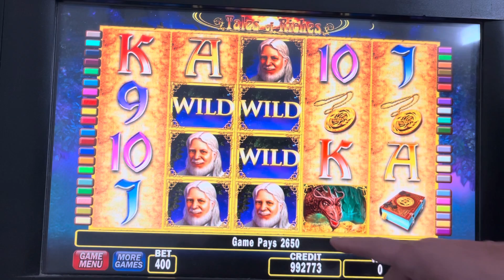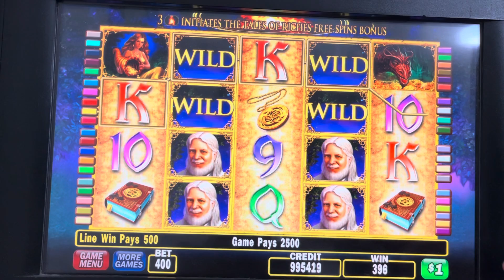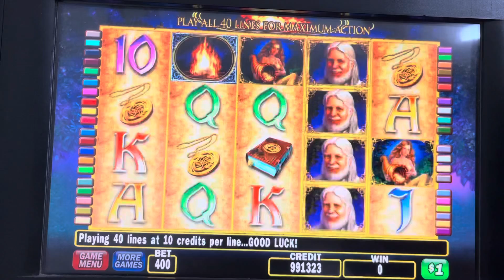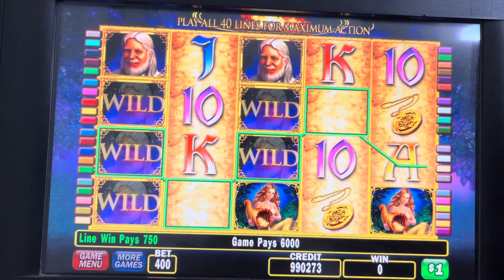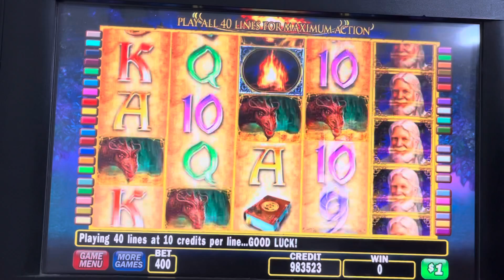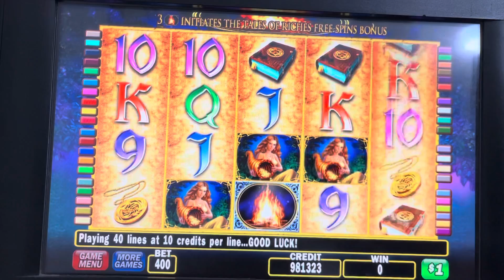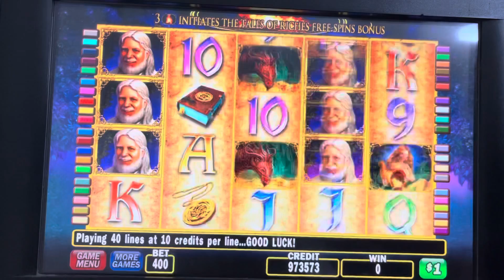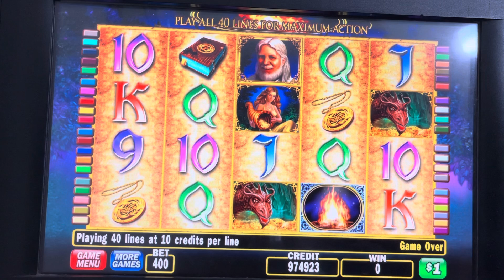Big big big payouts don’t miss it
Unicorns Magic Horses Betting Bets Bet slot slots casino gamble beautiful unicorns Stinkin Rich Stinking a rich making that dough making that money making bacon making that moullah Massive wins, Enormous Wins, Gigantic Payouts. Large Handpay, Panthers, Big Wins, big Slot wins, incredible Bonus, Amazing Jackpots, Slots Keno Royal Flush Super Keno Cleopatra Keno Full House Three of a kind Four of a kind Power Keno Super Keno Tales of Riches high roller room Slots casino handpay jackpot Bet bets betting casino casinos high limit massive jackpots bonus bonuses win wins winner winning handpay pays paying jackpot jackpots money currency digital rewards wild wilds game games gaming max bet high roller Vegas Las Vegas Blackhawk casino Arizona casinos cosmopolitan Wynn MGM Harrah’s Vegas strip New York New York Margaritaville Slots of Fun Flamingo Planet Hollywood  The Mirage Aria The Orleans Palace Station Palms Excalibur Caesar Caesars Palace Fremont The Venetian Encore Paris Bally’s Mandalay Bay Treasure Island Sunset Station Green Valley Ranch The Linq Cannery Red Rock Aliante Casino Circus Circus Rio The Palazzo Planet Hollywood lightning link dueces wild 10x 100x 1000x poker free play stratosphere gambler quick hit quick hits wheel of fortune quick spin wheel volatility game volatility games 777’s diamond diamonds rich riches richest crypto cryptos NFT NFT’s digital digital currency on demand liquidity. XRP XLM Algorand Dogecoin Shiba Shiba Inu Mana Metaverse XRP ledger making money wheel of fortune Buffalo Buffalo link Miss Kitty Dancing Drums 88 Fortunes Slots Zeus  IGT Bally Amaya Microgaming Aristocrat Kanami WMS Gaming  Ainsworth Amatic Ash Gaming Barcrest Gaming Betsoft Gaming Blueprint Gaming Cadillac Jack EGat High 5 Games Dungeons and Dragons Golden Goddess Secrets of the Phoenix Deal or No Deal Fairy Fortunes Monopoly Game of Thrones The Walking Dead Sons of Anarchy Multimedia Fu Dao Le 8& Fortunes Dancing in Rio Dragon Rising Clue Forbidden Dragons Dancinf Druns Explosion Jade Monkey Wizard of Oz Ultimate Fire Link Far East Riches Lock it Link Gold Gears Duanwu Butterfly Fairy Double Blessing Huff and Puff Little Red and the Wolf Cirque Du asoléis Towers of the Temple Fu Yang Eureka Reel Blast Lock it Link Lavishing Living Mu Guiying Riches of the Sands Quick Hit Platinum Gentaur Fortune Palace Moon Empress Dragon on Monarch Far East Fortunes II Dragon Wonder Sword of Destiny Black Tortoise Tomorrow Never Dies 007 Wild Red arising Fortunes Colossal Vikings Jewel of Calshen Ruby Link Neptune’s Dynasty Games of Dragons Fearless Bride 88 Fortunes River Queen Jinse Dao Congo Gorilla Flower Riches Fun Dao Le Open Kimono cashman casino Autumn Moon Willy Wonka Golden Century Gates of Prosperity Fortune Bowls 888 Happy Prosperous Fu Dao Dragins Magic Pearl Happy Lantern Buffalo Gold Golden Gong Luxury Line Moon Race Timber Wolf Wicked Winnings Wild Lepre Coins Sky Rider Dune Spicy Fortunes Choy Sun Doa Tarzan Zorro Happy Tree Dragon Towers Buffalo Stampede Boosted wins & spins Mayan chief flying fortune opulent Phoenix China Shores Raya Riches China Mystery African Diamond Cowboys high limit play fun exciting entertainment exciting amazing loosest slots table games  Animal slot games Dancing Slot Games fun times jackpot Vegas fun bonus re trigger bonus new slots old slots loose slots the strip make money increase revenue increase earnings crypto Coinbase uphold binance kraken NFT metaverse